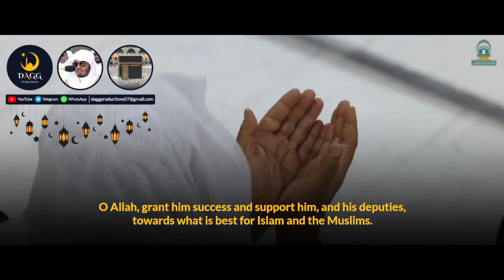Ramadan 2024/1445 Night 15 | Du'a Qunoot w/Eng Subs | Sheikh Maher al-Muaiqly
Translation Credit: @MMK